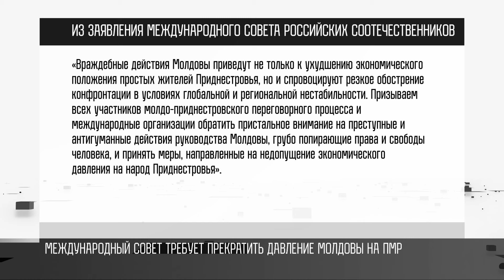Прекратить давление на ПМР: требование Международного совета к Молдове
«Молдова взяла курс на экономическое удушение Приднестровья». Это цитата из Заявления Международного совета российских соотечественников о давлении Молдовы на ПМР. В заявлении - и требование к Кишинёву отменить таможенные пошлины и перестать блокировать экспорт приднестровских предприятий.